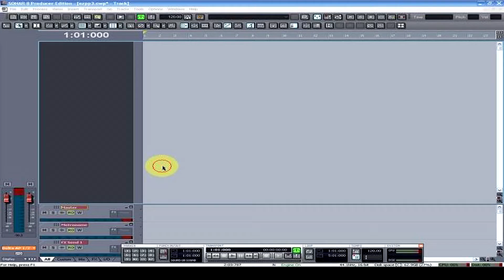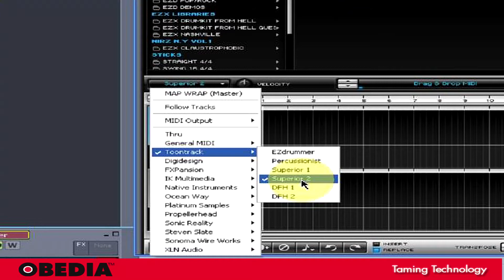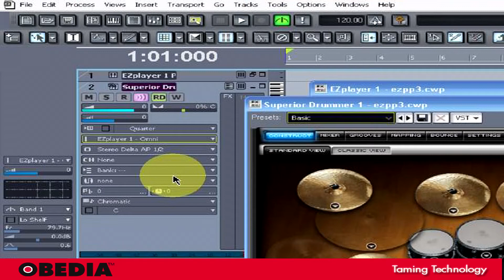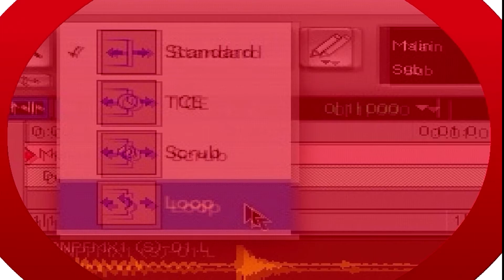CAKEWALK SONAR: Setup Toontracxk EZplayer Pro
How to use EZplayer Pro in Cakewalk Sonar 8, by Obedia, the leading source for digital audio tutoring!